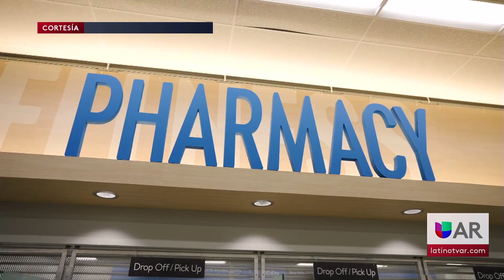Las farmacias de Walmart en Northwest Arkansas ahora podrán examinar y abordar los síntomas respir